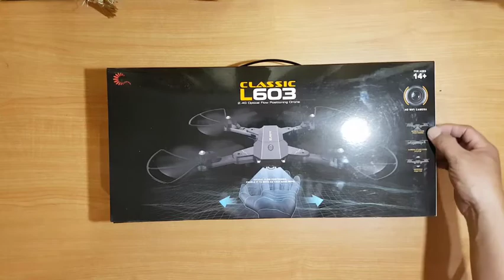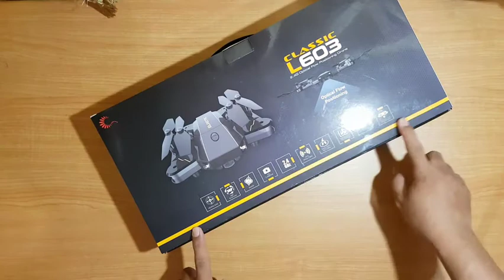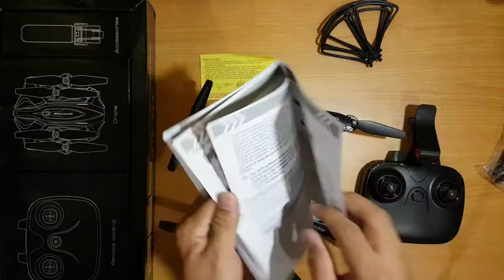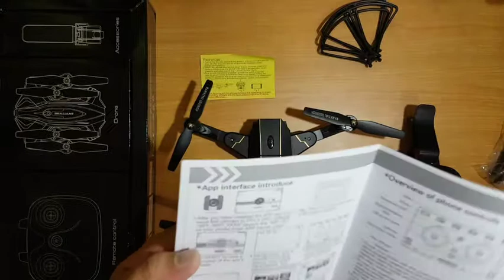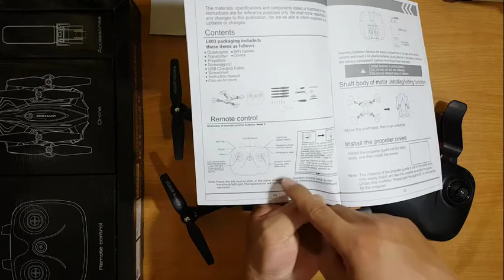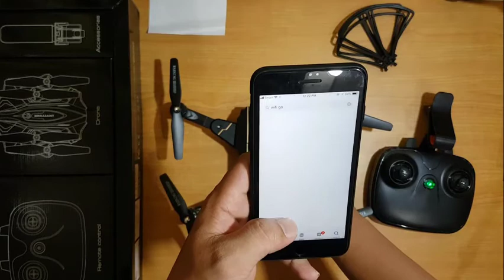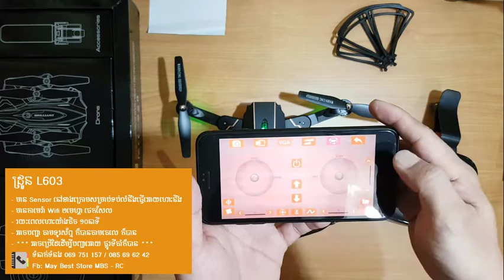Drone TK L603 /TKKJ L603 Foldable RC Drone RTF Optical Flow positioning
TKKJ L603 is a perfect choice for a beginner. It's adopted optical flow and altitude hold technology, both of them ensure the airplane can fly stably, and allow you capture sharp aerial photos or videos in real-time. Headless mode combined with one key takeoff / landing / return function bring you a good flight experience even you are not good at control.